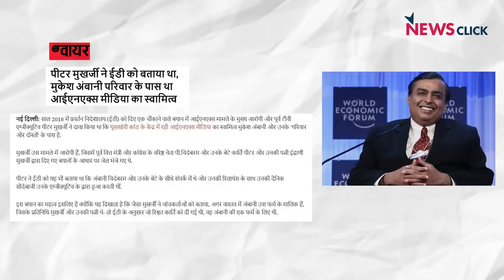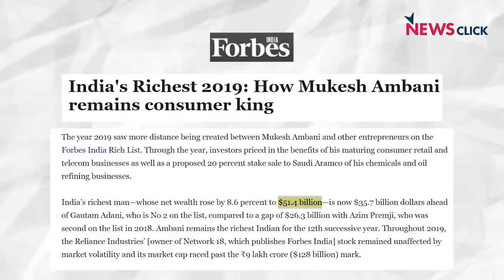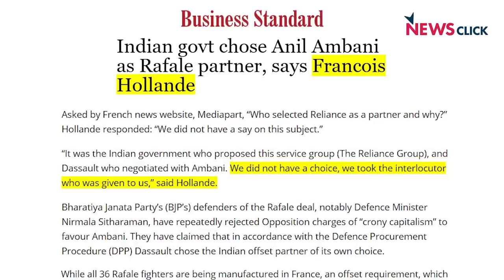किसानों ने पकड़ी मोदी सरकार की कमजोर नब्ज़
'बोल' के इस एपिसोड में अभिसार बात कर रहे हैं कि किस तरह किसानों ने मोदी सरकार की कॉर्पोरेट परस्त नीतियों पर हमला बोला है।  इसके साथ उन्होंने पड़ताल की, भारत में बड़े समूहों को मिलने वाले राजनीतिक फायदे पर.